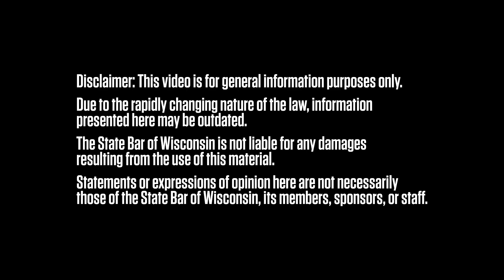Litigation ABCs: D is for Discovery... and Don't Distress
For solo and small-firm attorneys litigating against big firms, discovery is often a David vs. Goliath scenario.

“They can throw so many resources at this, whereas we in small firms are trying to get our clients through the pre-trial process so we can get them to trial or settlement and get justice,” said Kevin Palmersheim of Palmersheim Dettman, S.C.

Palmersheim and his law partner Cathleen Dettman will give the opening plenary, “Litigation ABCs: D is for Discovery and Don’t Distress,” at the State Bar’s 2024 Wisconsin Solo and Small Firm Conference (WSSFC), Oct. 17-19, at the Kalahari Resort in Wisconsin Dells.

The discovery challenge faced by solos and small firms is even more acute in today’s digital age, Palmersheim said.

“Now, even in what I wouldn’t consider huge cases, we’ll have tens of thousands of electronic documents, sometimes hundreds of thousands,” Palmersheim said. “There’s just not a human way you can keep track of that.”

Luckily, there’s affordable technology available to help level the playing field.

👋About the State Bar of Wisconsin:
We are a professional association for Wisconsin lawyers, providing educational, career development, and other services to over 25,000 members. Our mission is to improve the administration of justice and the delivery of legal services and to promote the professional interests of Wisconsin lawyers. We also provide public services, including attorney referrals, public education, and reduced-fee legal assistance for low-income state residents.
Need CLE?
🧠Find continuing legal education seminars, events, legal research books, forms, and more
⭐Become an Influencer in the Legal Community
Contribute to a State Bar publication, video, or event.